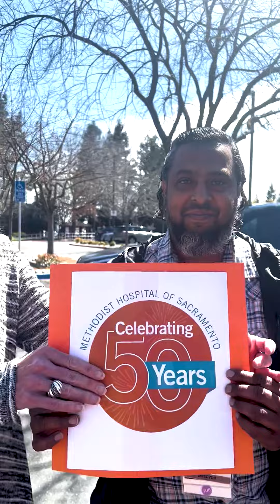World Health Day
We are nothing without our health. That is why this WorldHealthDay we want to recognize the people across our 13 Dignity Health Northern California Division hospitals who work tirelessly to ensure we can all live life to its fullest. From our administrators, nurses and doctors, to our cafeteria staff and pharmacy team members - there are so many folks that make this magic happen. Those featured in this video are just a snapshot of the thousands working around the clock to keep our communities healthy and well.